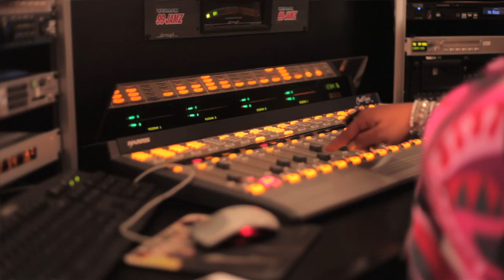Shelley Roxanne on Food, Fun and Family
A show about Shelley Roxanne, a busy successful Mom who attempts to do it all while feeding her family with great food for the body and great food for the mind. Shelley Roxanne is mixing up a recipe of three of her favorite things, food, fun and family. Shelley Roxanne is famous for sending out her daily optimistic thoughts to hundreds of thousands of her fans/followers. "Some say that motivation doesn't last, but neither does bathing, so that's why its recommended daily".